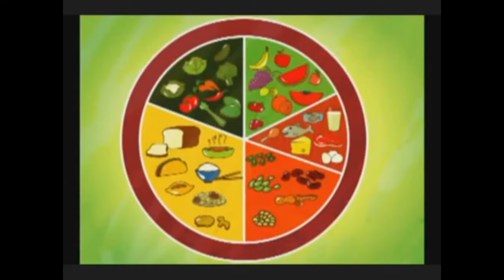La importancia de las frutas